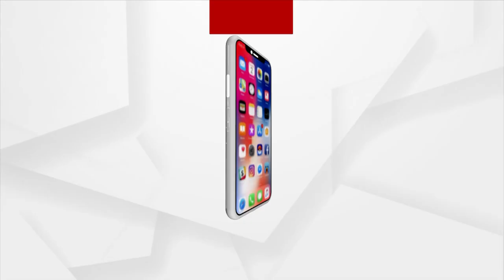Chardham Yatra: Portals Of Kedarnath Dham Open For Devotees From Today